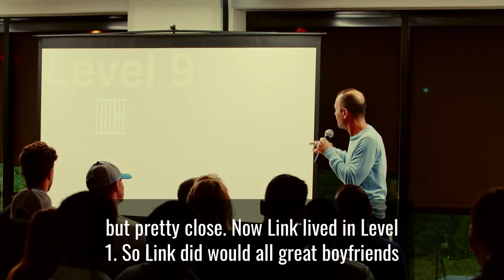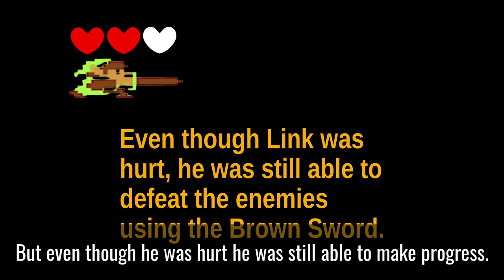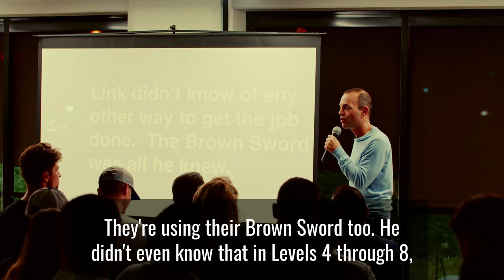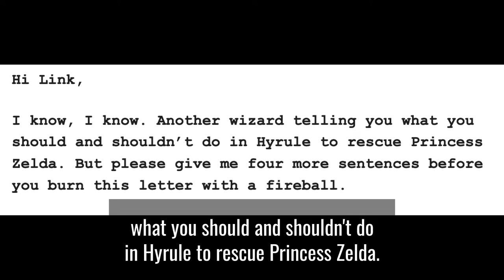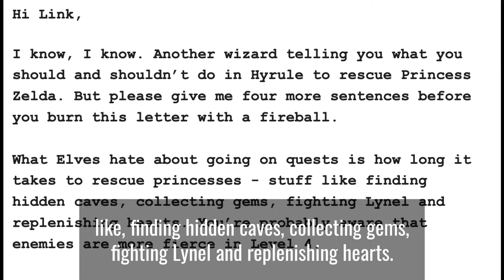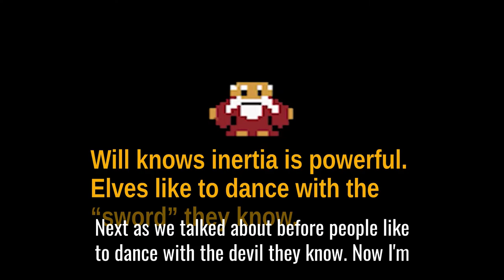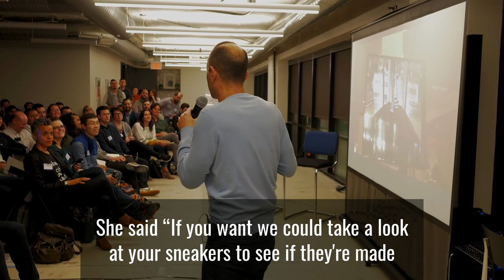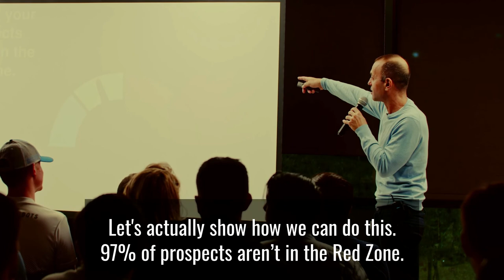How to make a good first impression using direct mail